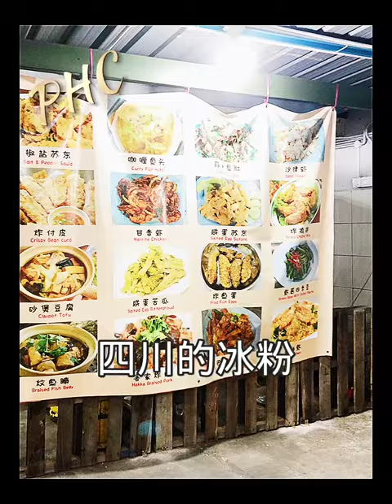【Garden market】亞庇晚飯宵夜好去處🦞🦞🦞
Kampung Kepayan
Kota kinabalu
Sabah Malaysia
# Sabah Coffee#restaurant
kota Kinabalu#Malaysia food
@薯條小助手# 笔记灵感